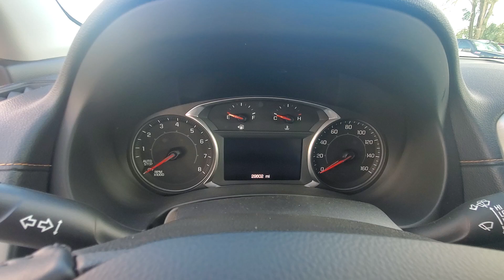2019 GMC Terrain for Aijah